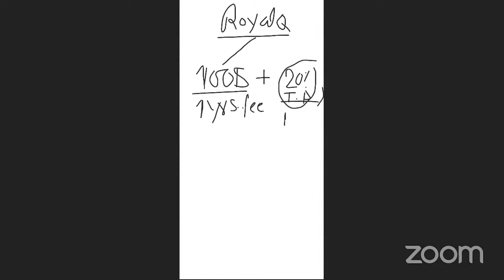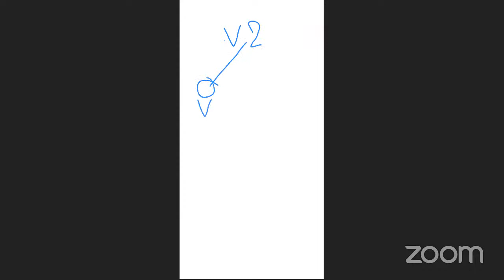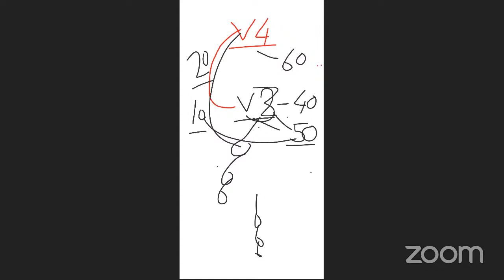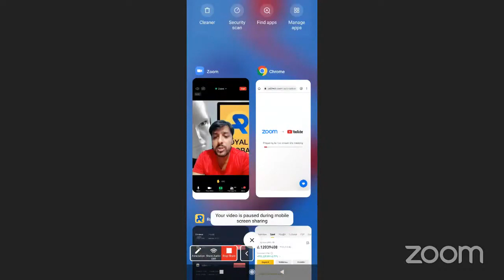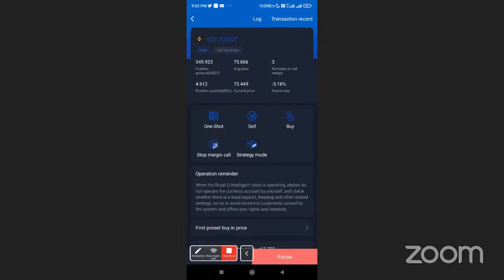Royal Q plan in Hindi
Royal Q Registration Link

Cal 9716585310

 Registration Link

ROYAL Q CRYPTO TRADING APP HE

*जिसमे आपका फण्ड आपके WALLET में रहता है*

*ROYAL Q ROBOT जिसमे Spot trading होती है जिसमे लॉस नहि होता है ओनली profit*

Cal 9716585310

This video Include the details of :
how auto trade works
how to auto trade on binance
auto trade crypto currencies
best crypto coins to make money
best profitable crypto coins
latest free airdrop
latest crypto coins airdrop
how to get free crypto coins
how to earn free crypto coins
bitcoin alternatives
best btc alternatives
best etherium alternatives
top eth alternatives
best dogecoin alternatives
best shiba inu coin alternatives
royal q review
royal q full review
royal q full review and analysis
royal q software review
how to do crypto auto trading
make money from crypto auto trading
earn money from crypto auto trading
how to make money from auto trading q